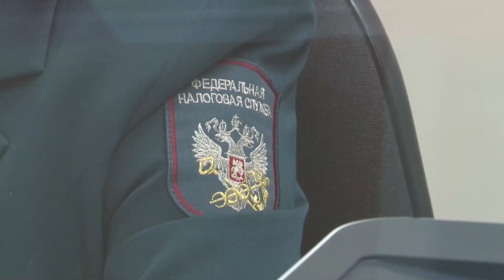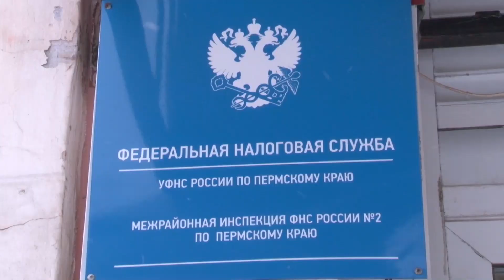Оплата имущественного налога.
Налоговая инспекция напоминает о необходимости срочной оплаты имущественного налога. Это касается тех, кто до сих пор не оплатил налог на автотранспорт, жильё или земельный участок.